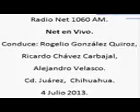4 Net en Vivo; Radio Net 1060am, 4 de Julio de 2013